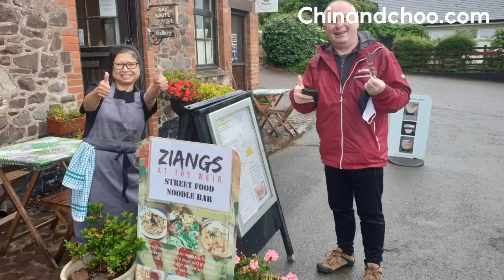Video hold up and SNEAK PEAK into Ziangs at the Olde Chapels Kitchen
Buy our Cookbook! and other Chinese takeaway ingredients on our webstore remember to click load more and scroll down to find the cookbook.

Chin and Choo Reviews channel:  @Chin & Choo Reviews

MSG DON'T BELIEVE THE MYTHS!

Here are links to products we recommend and that we use in our videos
Induction wok hob
Tempature probe
Wok, good all round non-stick
Pre-Seasoned Cast Iron wok
High end wok we use at home
Kind of wok that a takeaway would use flat base
Kind of wok that a takeaway would use round base (this is what most takeaways use):
Best kind of cooking utensil for use with non-stick woks
Best kind of cooking utensils for use with an iron woks (used in takeaways):
Small clever (we use a lot)
Large meat clever (the ones all takeaways use)
Heavy duty wood chopping board

Small rice cooker 0.8 litres
1.8L Rice cooker (if your serious about Oriental cooking a rice cooker is a must):
Non-stick sauce pot for making pastes
Pot for making batches for sauces
Plastic takeaway containers so you can pot them up like a real takeaway
Foil takeaway containers so you can pot them up like a real takeaway
Bamboo handle spider skimmer for taking things out of hot water or oil
Laser Thermometer